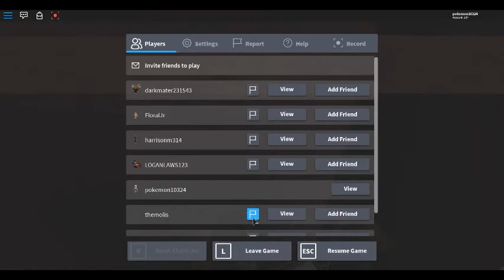House Party : Going For A 2nd Try Part 1